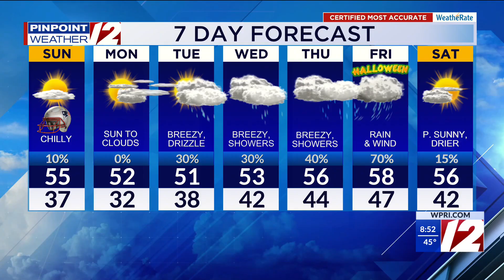WPRI 12 Weather Forecast for 10/26/25: Chilly and dry today; Tracking Hurricane Melissa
WPRI 12 Weather Forecast for 10/26/25 with T.J. Del Santo:  Chilly and dry today; Tracking Hurricane Melissa